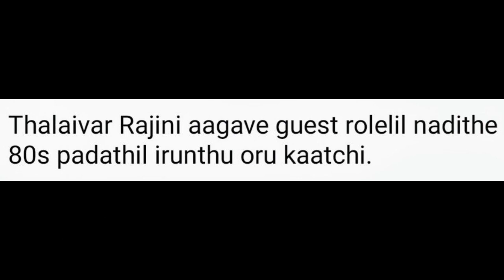தலைவர் புகழ் உச்சியில் இ௫கும் பொழுது சூப்பர்ஸ்டார் ரஜினி யாகவெ நடித்த காட்சி | Rajini | Superstar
Description:
ரஜினி என்ற பெயர் புகழ் உச்சியில் இ௫க்கும் பொழுது சூப்பர் ஸ்டார் ரஜினி யாகவெ கெஸ்ட் ரோலில் நடித்த அ௫மையான காட்சி.